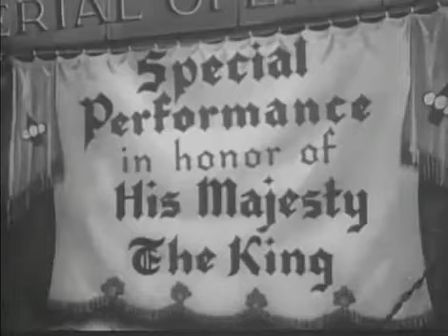Betty Boop and the Little King (1936)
Welcome to @VintageCartoon, we are here to find beautiful memories that never left our minds. We remain children all our lives. Please live your life as if it were your last. Always smiling and kind, to make our journey a triumph. See you here.